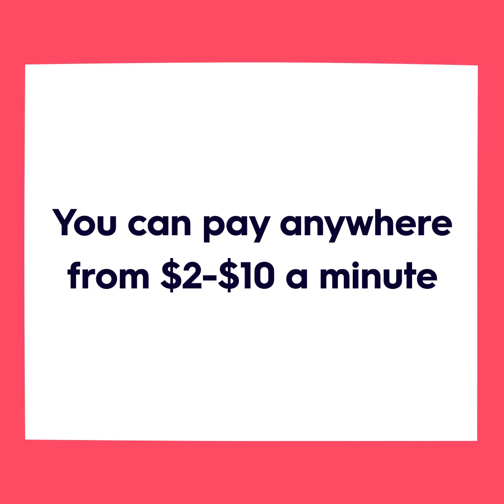Keen Review 2022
✅ Is Keen the right psychic reading site for you? Top10.com's breakdown is here to help you decide.